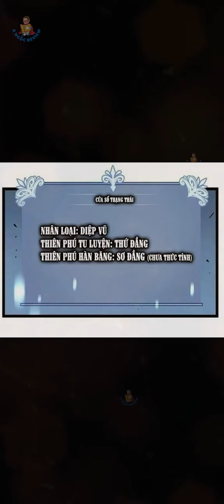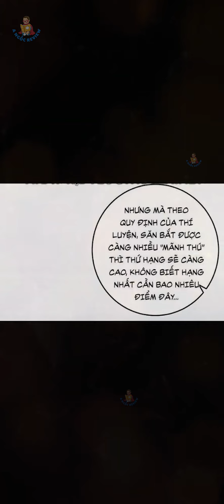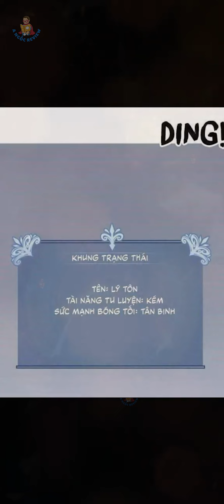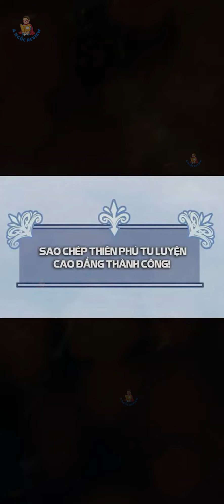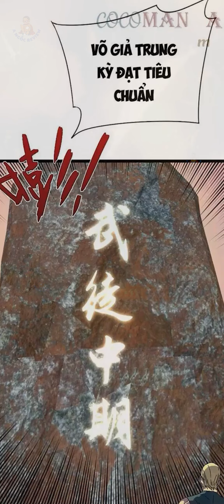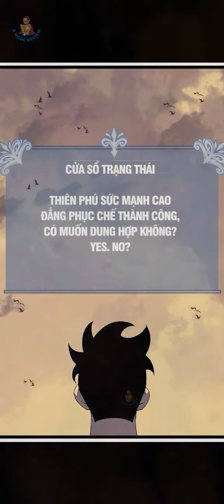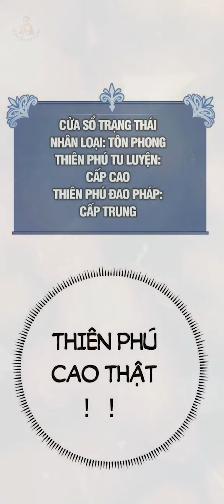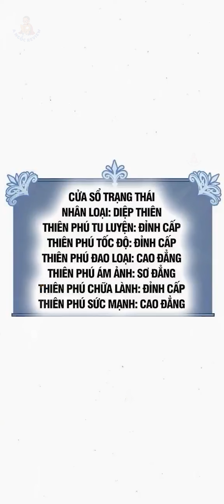Anh thanh niên thức tỉnh thiên phú copy từng bước cày cấp trở thành cường giả P1 | A Ngốc Review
Mọi người lên website xem ủng hộ mình nha!
Mọi người có thể DONATE cho Review truyện tranh để có thêm động lực
techcombank : 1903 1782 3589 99 ( NGUYEN VAN DUC )
Cảm Ơn Mọi Người Rất Nhiều
Chúc các bạn xem vui vẻ và ngày tốt lành ❤️
•A Ngốc Review Không Sở Hữu Tất Cả Các Tư Liệu Trong Video Mà Tuân Thủ Luật Bản Quyền Và Sử Dụng Hợp Lý Luật Fair - Use

A Ngốc Review